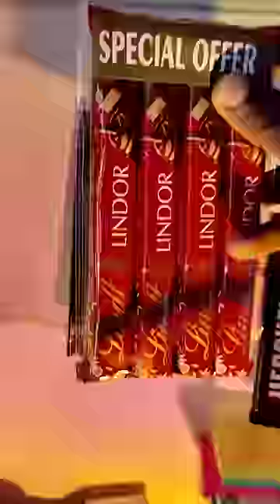Creamy Milk Chocolate Truffle Sticks Lindor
Exquisitely creamy chocolate and artistic mastery combine to create our LINDOR Truffle Chocolate bar with an irresistibly smooth centre guaranteed to melt the heart of every chocolate connoisseur. The distinctive and well-loved brownie recipe has been transformed into a rich and tasty chocolate bar. The Lindt Hello Cookies & Cream chocolate bar is an exciting flavour created by Lindt Master Chocolatiers. Filled milk chocolate with strawberry cream cheese and biscuit pieces. Well, it's kind of tricky taste, because it's also chocolate but with a salted caramel twist. The original and famous Lindor milk chocolate truffle is also available in a chocolate bar! Perfect for treating yourself with its delicious smooth melting filling. Lindt delivers a unique chocolate experience offering a distinctly smooth and rich, gourmet taste
Lindt chocolate embodies the passion and expert craftsmanship of its Lindt Master Swiss Chocolatiers. Lindt Tangy orange marmalade notes mix with deep intense cocoa flavours to strike a refreshing chord. A smooth, sweet and intense fine dark chocolate.

PRICE ₹200